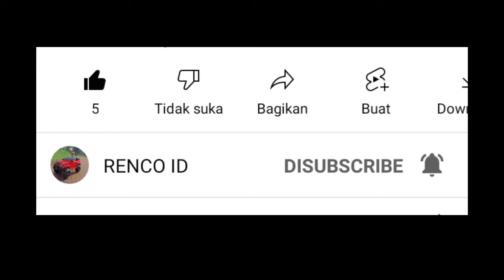How To Get PINATA Gold, In Massive Warfare Aftermath Game